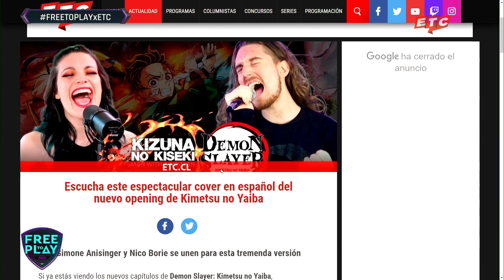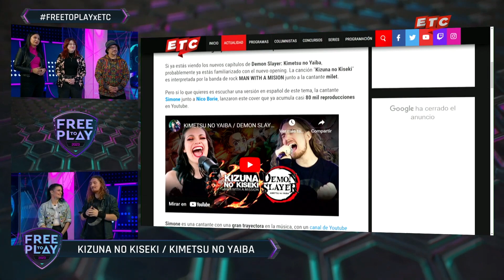KIZUNA NO KISEKI DEMONSLAYER EN VIVO EN ETC TV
¡Estamos muy contentos de compartirles nuestra primera presentación en @ETCOFICIAL en vivo junto a @NicoBorie interpretando nuestra reciente adaptación al español de KizunaNoKiseki de kimetsunoyaiba de los grandes @mwamjapan8665 y @miletOfficialYouTubeChannel . ¡Espero que les guste mucho!